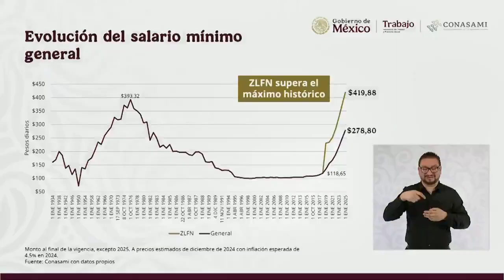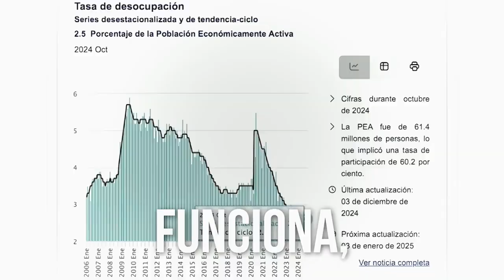Presidenta Sheinbaum anunció aumento del 12% al salario mínimo en 2025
Informativo14 | La Presidenta Claudia Sheinbaum Pardo anunció que en 2025 el incremento al salario mínimo será de 12%.

En la frontera, el salario quedará en más de 400 pesos diarios, mientras que en el resto del país superará los 270 pesos.